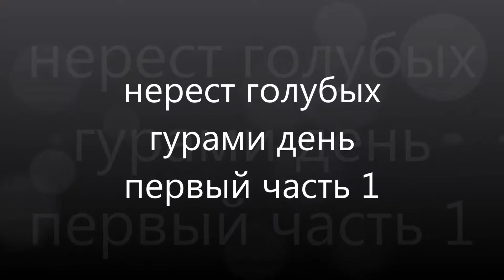нерест голубых гурами день первый часть 1